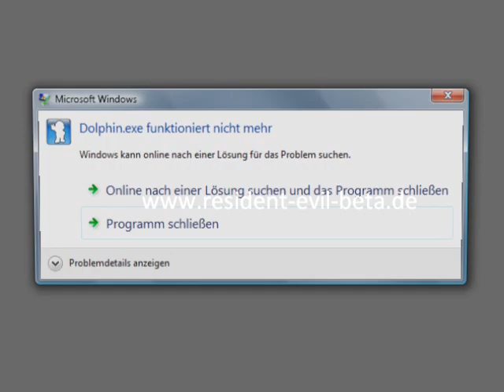Resident Evil 4 Beta -- Items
Here you can see all items from a RE 4 Beta!And NO,its not a hacked version!!!Its another version,a real beta with more unused and unseen stuff like test maps without enemys,nameless items,different sounds ,a special merchant feature and more.